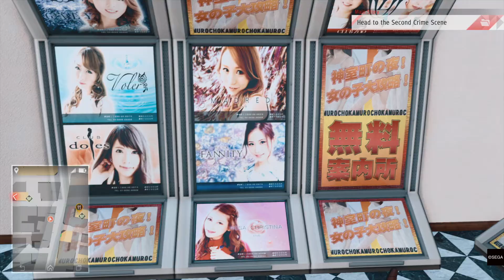"off to the next crime scene" Judgment